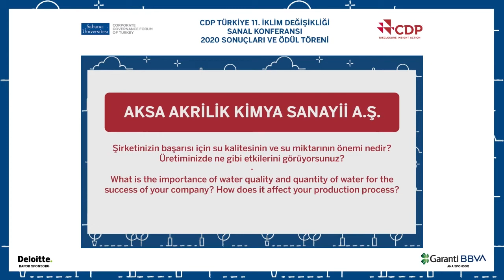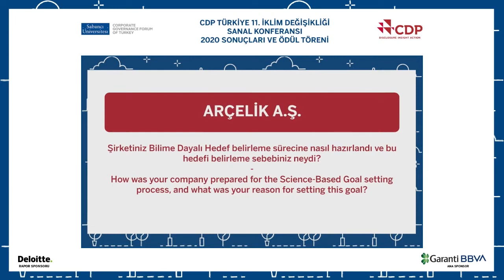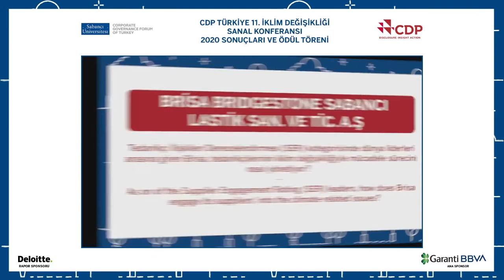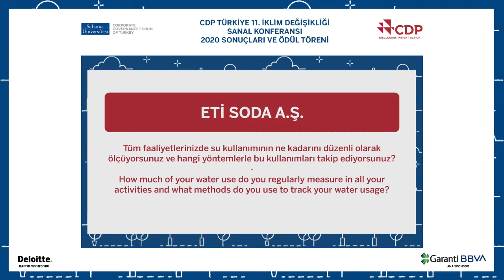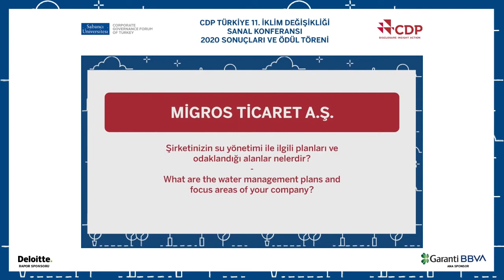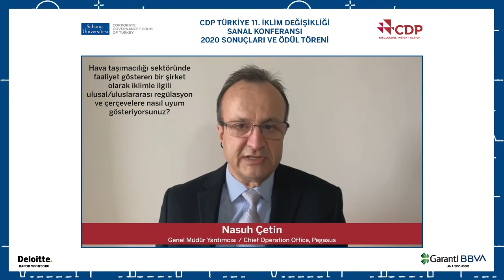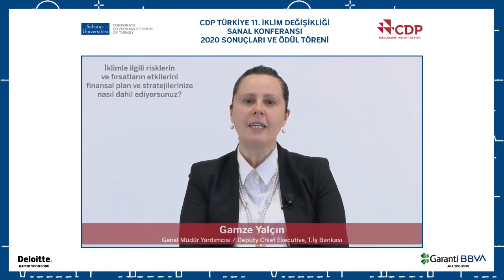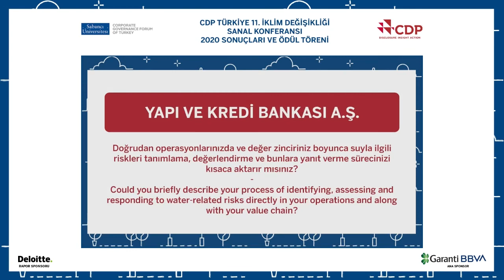CDP Türkiye Liderleri ile Bir Soru Bir Cevap I CDP Türkiye 11 İklim Değişikliği Konferansı